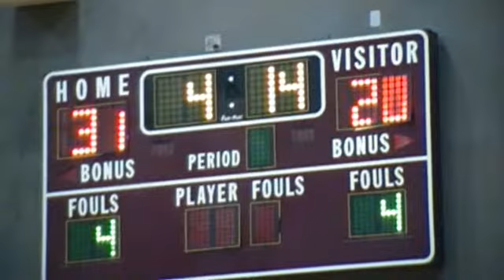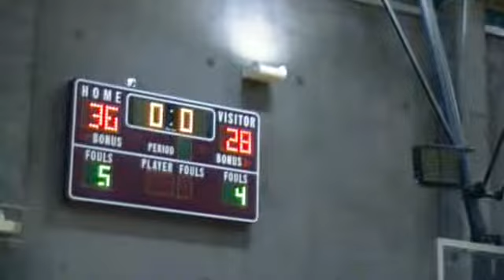ML6 120410 LaSalle-UST 3/7